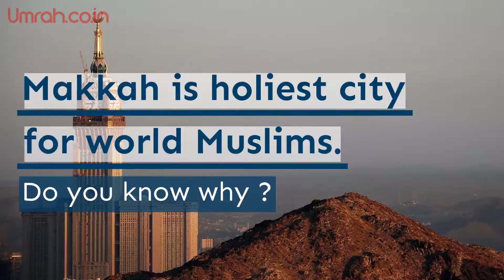Makkah is considered holiest city by world muslims Do you know why 1080p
Here are some top reasons.

-Makkah is birthplace of Prophet Muhammad (PBUH), the last prophet of Islam.
-Makkah is the place of first revelation of the holy Quran.
-Makkah holds the holiest and largest mosque in Islam, the Masjid al-Haram.
-Makkah is the place where Hajj takes place, one of the five pillars of Islam.
-Makkah is home to Kaaba, The holiest site of Islam
-A focal point for worship during the daily prayers, it unifies all Muslims in the world, Muslims pray in the direction of Kaaba in Makkah.

Note :

We are trying to create easy to use content for everyone. If you feel there is any mistake or if you wish to give any suggestion, please do not hesitate to write in the comment section below. We will take every opportunity to learn from your knowledge.